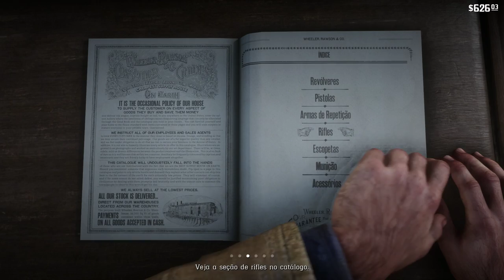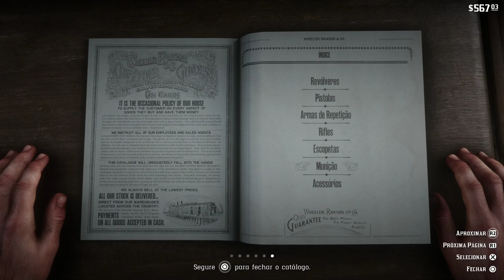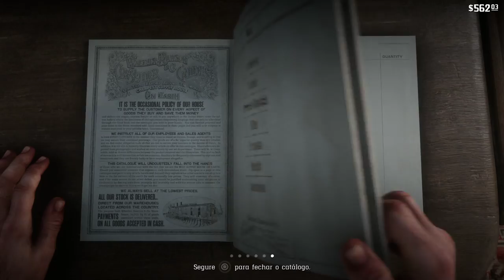RED DEAD REDEMPTION 2 #11